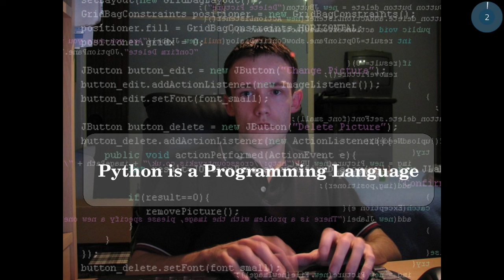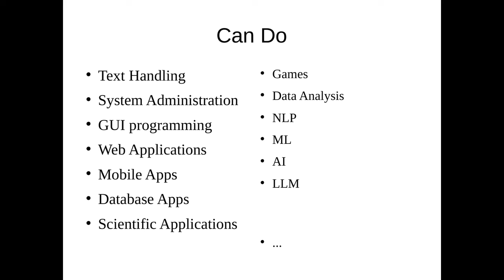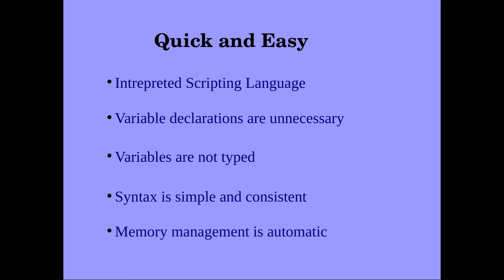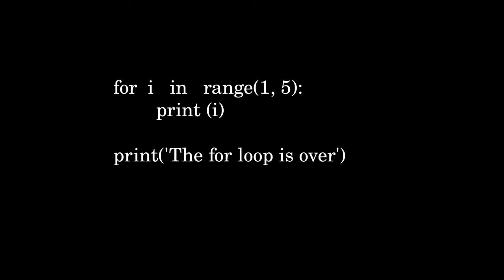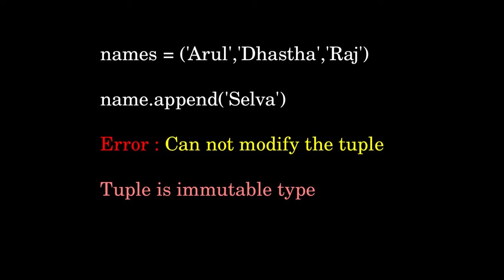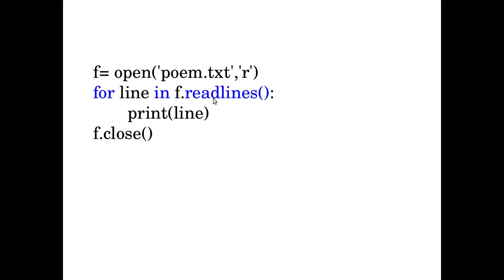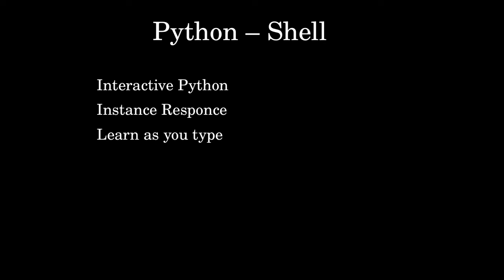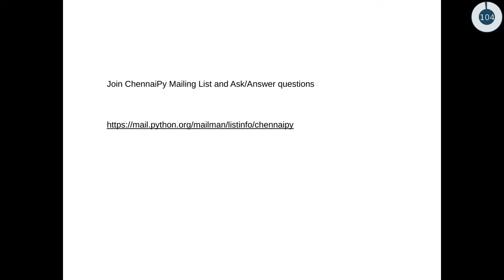Python - An introduction in Tamil - பைத்தான் அறிமுகம் - தமிழில்